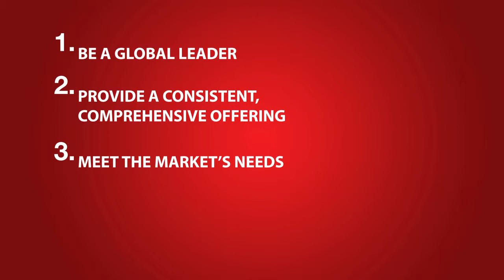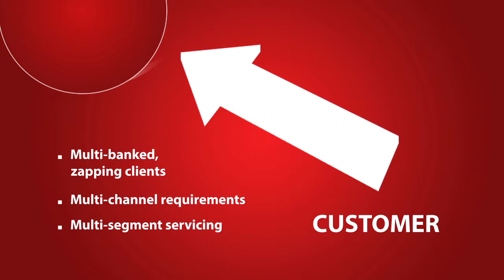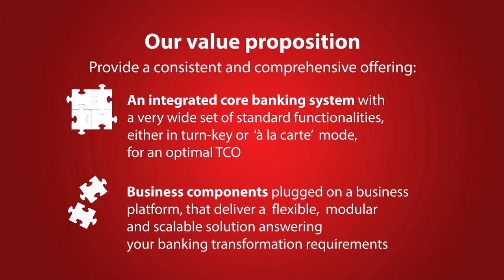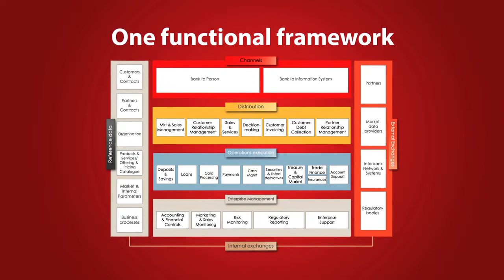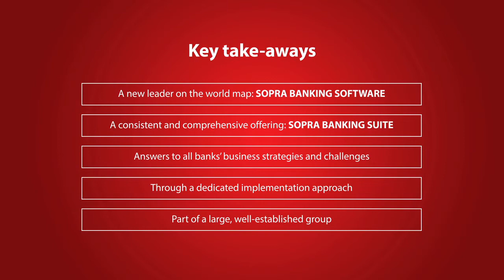Sopra Banking Software, Corporate Presentation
Sopra Banking Software is a global leader in software and IT services for banks and financial institutions. Its solutions help over 500 customers in 70 countries be more efficient, agile and responsive to business challenges. The market has long recognized the company's constituent parts - Sopra Group's financial software business, Callataÿ & Wouters and Delta Informatique - as solid players with a wide range of proven products. Worldwide, Sopra Banking Software employs 1,500 skilled experts. The company is a subsidiary of the Sopra Group -- a leader in consulting, IT services and software development in Europe -- which employs more than 14,000 people and generated a pro forma turnover on 1,2 billion euro in 2011.